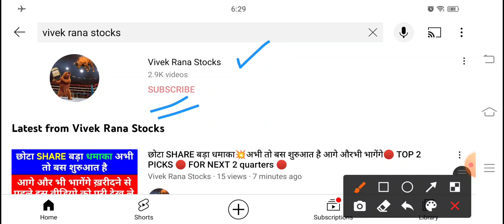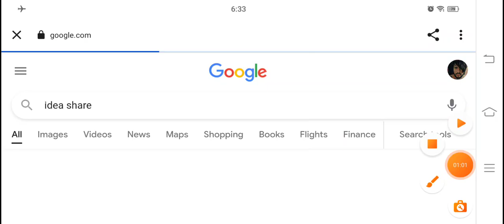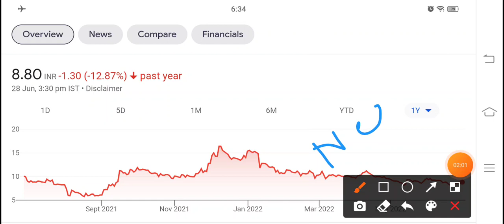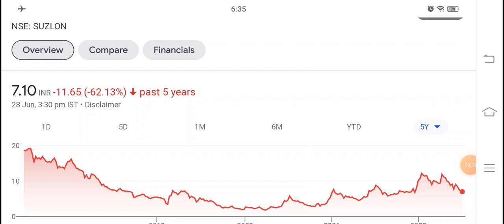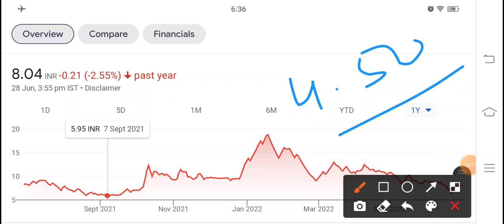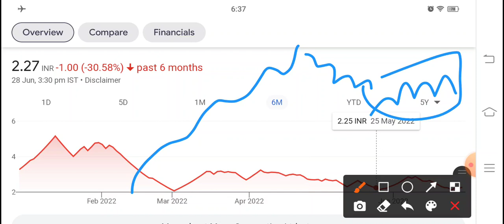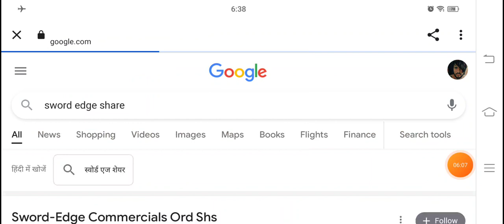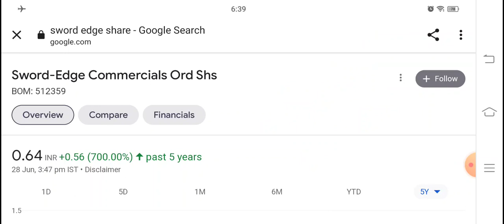BEST PENNY STOCK LIST BELOW 10 RS 🔴 PENNY STOCK TO BUY NOW BELOW 10 RS 🔴 PENNY SHARE LIST FOR 2022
PENNY SHARE LIST FOR 2022 | PENNY STOCK TO BUY NOW BELOW 10 RS

Hey guys today in this video I am going to discuss the penny stocks list under Rs 10 as you guys are continuously asking me to make it. Here are the list of stocks discussed in this video: VODAFONE IDEA Share, SUZLON ENERGY Share, SYNCOM FORMULATIONS Share, Mega Corp Share, Sword Edge Share. So in this video we will discuss that at what price we can buy these stocks and at what price we should book our profits. Below I have share some details regarding all the stocks and their companies which you guys can check it also and please add your own research before investing in the stock market or penny stocks suggested by me.

1). VODAFONE IDEA Share

VODAFONE IDEA Share Price Today:

VODAFONE IDEA last traded price was down 0.2% to Rs 8.9 on the BSE. On the NSE, VODAFONE IDEA last traded price was up 0.0% to Rs 8.9. The total volume of shares traded was 105.8 m.
Overall, the broader S&P BSE TECK Index was up by 0.3%. And the benchmark S&P BSE SENSEX was at 53,177.5 (up 0.0%).
Over the last 30 days, the VODAFONE IDEA share price is down 0.9%. And over the last one year, VODAFONE IDEA share price is down 15.7%.
The current market capitalisation of VODAFONE IDEA stands at Rs 284,251.80 m.

2). SUZLON ENERGY Share

SUZLON ENERGY Share Price Today:

SUZLON ENERGY last traded price was down 1.3% to Rs 7.1 on the BSE. On the NSE, SUZLON ENERGY last traded price was down 1.4% to Rs 7.1. The total volume of shares traded was 49.9 m.
Overall, the broader S&P BSE OIL & GAS Index was up by 2.5%. And the benchmark S&P BSE SENSEX was at 53,177.5 (up 0.0%).
Over the last 30 days, the SUZLON ENERGY share price is down 7.8%. And over the last one year, SUZLON ENERGY share price is down 10.0%.
The current market capitalisation of SUZLON ENERGY stands at Rs 69,305.22 m.

3). SYNCOM FORMULATIONS Share

SYNCOM FORMULATIONS Share Price Today:

SYNCOM FORMULATIONS last traded price was down 1.0% to Rs 8.0 on the BSE. The total volume of shares traded was 0.9 m.
Overall, the broader S&P BSE HEALTHCARE Index was up by 0.1%. And the benchmark S&P BSE SENSEX was at 53,177.5 (up 0.0%).
Over the last 30 days, the SYNCOM FORMULATIONS share price is down 6.5%. And over the last one year, SYNCOM FORMULATIONS share price is down 0.6%.
The current market capitalisation of SYNCOM FORMULATIONS stands at Rs 7,557.60 m.

4). Mega Corp Share

5). Sword Edge Share

We all know in youtube, there are some guru like multibagger point, pro capital faiz, yash tv, the Indian investors, sanjiv bhaisn, perfect view of stock market and the stock market ka command etc. but vivek rana stocks find new method to give penny stock of VODAFONE IDEA Share, SUZLON ENERGY Share, SYNCOM FORMULATIONS Share, Mega Corp Share, Sword Edge Share everyone must follow him on :-

TY :)